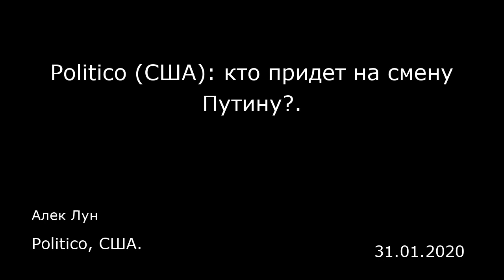Politico (США): кто придет на смену Путину?. Politico, США.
Politico (США): кто придет на смену Путину?.
Politico, США.
Алек Лун
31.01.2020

Москва — Гонка за президентское кресло в России уже началась.  Объявленные в этом месяце Путиным поправки к конституции породили больше вопросов, чем дали ответов, но они указывают на то, что президенту придется подбирать себе сменщика, когда в 2024 году закончится его срок пребывания у власти.  Предложенные изменения в настоящее время обсуждают депутаты преданного Кремлю парламента. Если они будут приняты, Путин не сможет остаться на посту после 2024 года, равно как и вернуться на него после непродолжительного перерыва, как это было в 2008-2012 годах, когда он занимал должность премьер-министра. Но эти поправки оформлены таким образом, чтобы после ухода Путина остался путинизм.  Многие считают, что Путин займет пост главы Государственного совета, как называют консультативный орган при президенте, который будет закреплен конституционно и получит весьма расплывчатые полномочия «определять основные направления внутренней, внешней и социально-экономической политики». Это позволит ему держать в своих руках штурвал государственного управления, не занимаясь при этом вопросами повседневного руководства.  Но как считают аналитики, поскольку такой шаг оставит ему очень мало официальных властных полномочий, Путин наверняка постарается подобрать лояльного преемника, чтобы страна и дальше шла начертанным им курсом. Коренная реорганизация имеет целью dсохранить его наследие в стране, где новые руководители обычно отвергают идеологию своих предшественников: Хрущев развенчал сталинский куль...